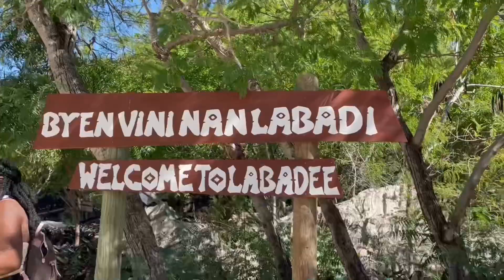Viva La Vida 2023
Crucero familiar 2023